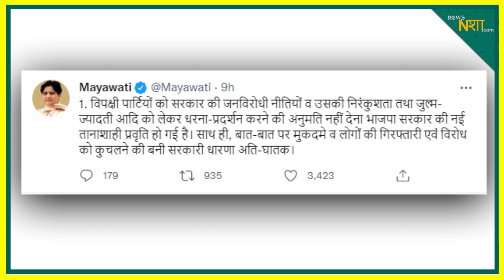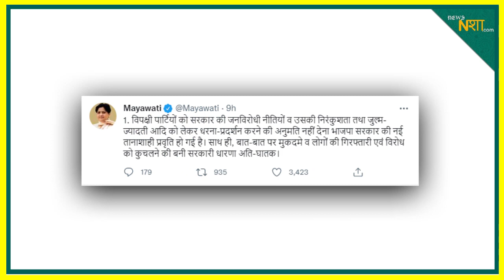Mayawati 2024 लोकसभा चुनावों से पहले क्या जाएंगी सपा के समर्थन में ?! Newsnasha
What will Mayawati go in support of SP before 2024 Lok Sabha elections?